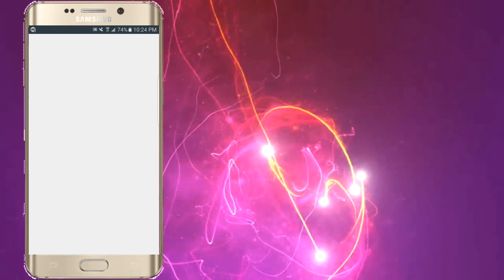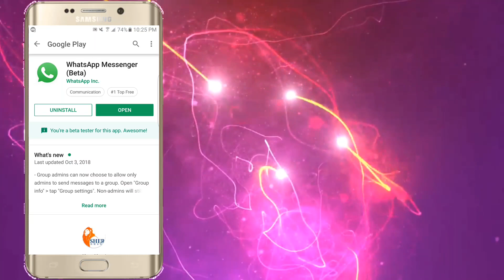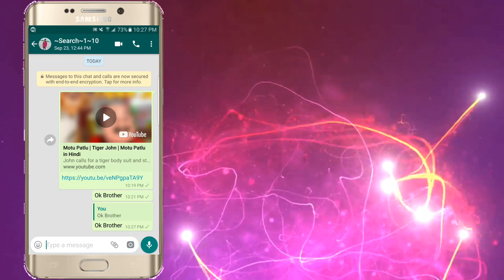Whatsapp latest Big Update